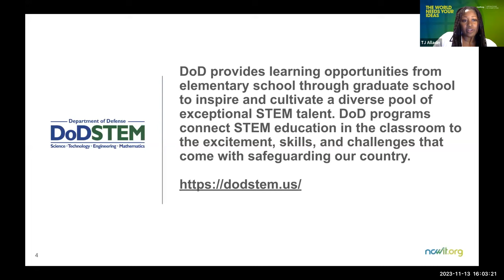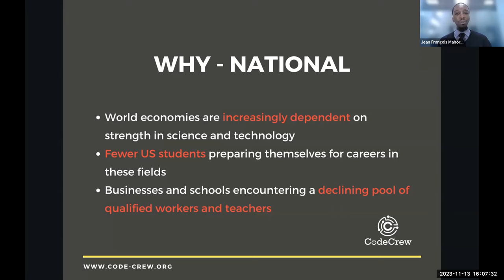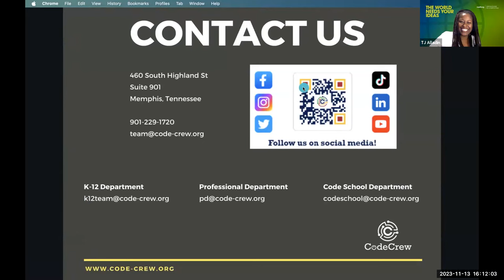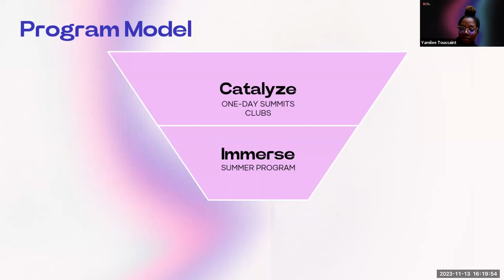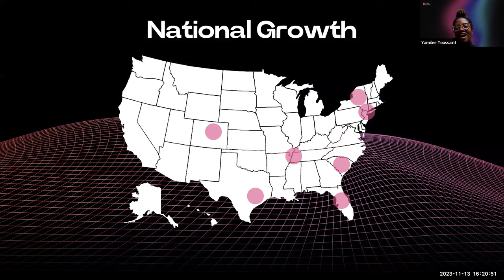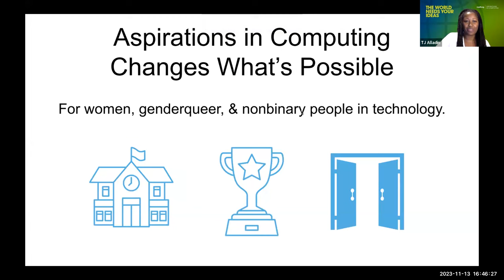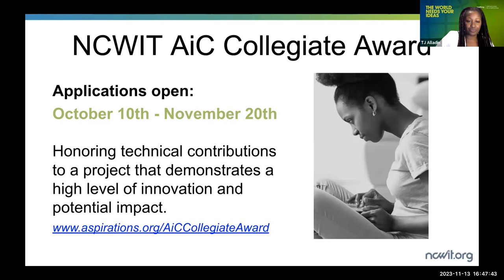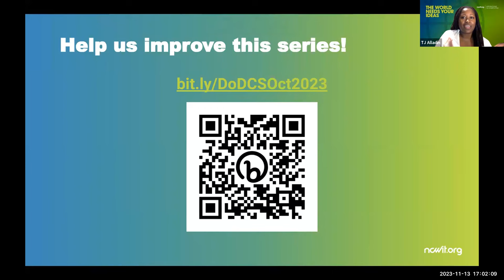CS+ Dance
This session explores the integration of computer science and dance performance, with a focus on the realm of digital costuming and wearables. Discover how technology is revolutionizing the way performers express themselves, as experts discuss the creative possibilities that coding and electronics can offer.

Meet the panel:

Yamilée Toussaint, STEM From Dance – Watch video
Jean François Mahoro, Code.Crew
Kiyah Stokes, Code.Crew

Yamilee Toussaint

Yamilée Toussaint is the Founder & CEO of STEM From Dance, which empowers girls with the skills, experiences, and confidence to pursue careers in STEM through the transformative power of dance. Combining her background in engineering, education, and a lifelong passion for dance, she started the program in 2012 to inspire girls of color to pursue STEM careers. Yamilée holds a B.S. in Mechanical Engineering from MIT and a M.S. in Teaching from Pace University. She has earned her numerous accolades, including Teach For America’s Social Innovation Award and AnitaB.org’s Educational Innovation Award.

Jean François Mahoro

Jean François Mahoro is the Director of K-12 at CodeCrew, a nonprofit organization committed to bridging the digital divide and fostering diversity in tech industries. The mission at CodeCrew is to mentor underrepresented youth to be tech innovators and leaders through practical, hands-on computer science education programs locally throughout Memphis, Tennessee, and nationally. Jean François leverages his experience as a Software Engineer to encourage students to pursue a path in Technology. He holds a B.S. in Computer Engineering from Herff College of Engineering at the University of Memphis. It’s the belief that by empowering individuals from diverse backgrounds, can drive innovation and create a more inclusive tech ecosystem.

Kiyah Stokes

Kiyah Stokes is a K-12 Instructor at CodeCrew, where she helps young students appreciate the value in computer science. Technology has always been a passion of Kiyah’s since being introduced to it at an early age. Kiyah grew up in a small city of Jackson, Tennessee, where there weren’t a lot of programs like CodeCrew. She started getting serious about her coding journey during her sophomore year of high school and continued her studies in college. Kiyah graduated from the University of Memphis where she studied Computer Science and Web Design. After graduation, she began a career at CodeCrew where she uses her programming and engineering skills to provide education to future STEM students.

Meet the Moderator: Terina-Jasmine Alladin

Terina-Jasmine (TJ) Alladin has been a consultant with NCWITIT for 7 years. She holds an MSc in Dance Science from Trinity Laban, the leading center for research in dance science globally. In addition to a 7-year career as a contemporary dancer, she has worked in the tech sector for over a decade. Read her full bio to learn more.

About the new CS+ webinar series
Computing + Passion = Careers of the Future

Join us for an inspiring web series that explores the exciting fusion of computer science and other areas of interest (CS+). Hear students, educators, researchers, and professionals talk about their work in areas such as art, music, medicine, and other fields and how computer science is embedded in what they do.

Whether you’re a current student curious about future possibilities, a recent graduate seeking career inspiration, or an aspiring professional looking for guidance, these webinars are designed to empower you with knowledge, guidance, and a sense of belonging in these innovative fields.